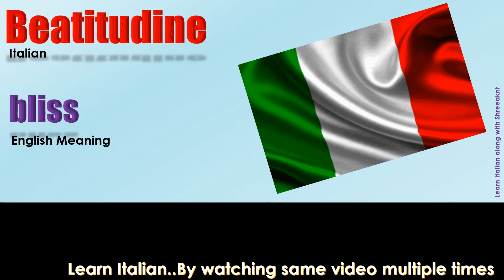Beatitudine « How to Pronounce Italian word Beatitudine?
English Meaning of Beatitudine is bliss